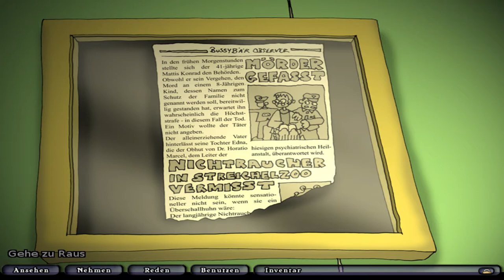Let’s Play Edna bricht aus [018] | Alfred Marcel